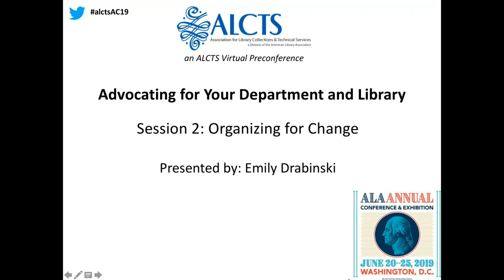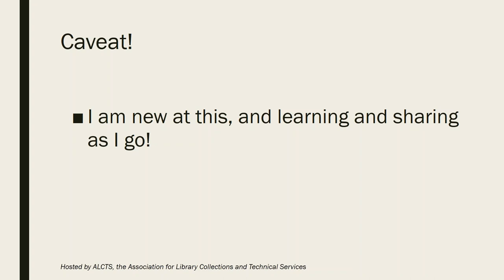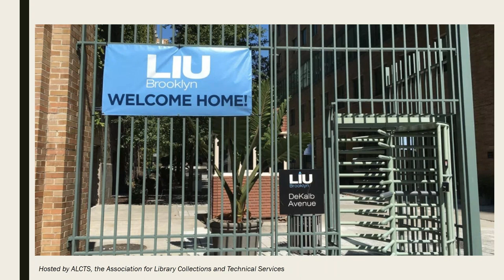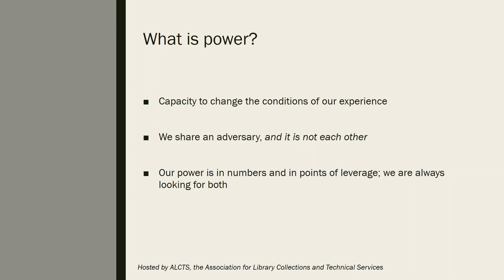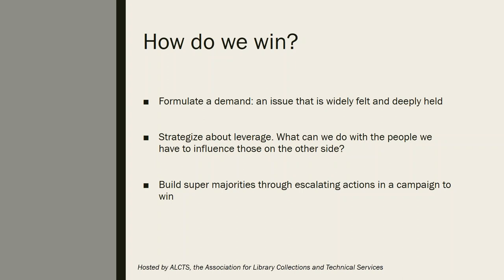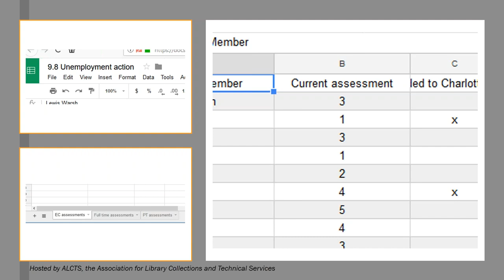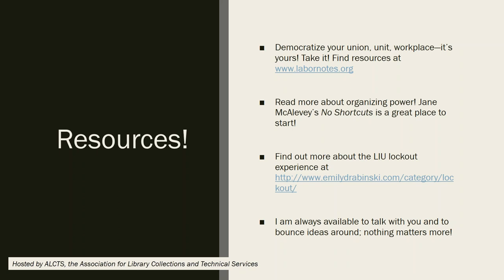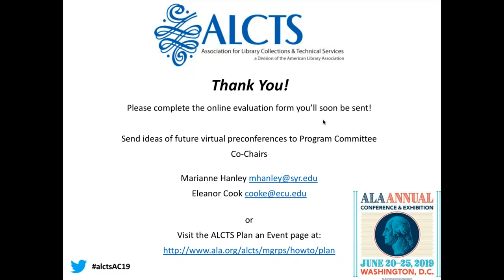20190605 Advocating Your Department Session2 Organizing Change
How do we get our libraries from where they are to where we want them to be? Advocacy for the things that matter isn't magic. It begins and ends with library skills: clarifying demands, making lists, talking to each other, and coming together when it matters. Drawing on experience from both union and library work, this presentation will offer strategies for building power collectively in order to move us, our libraries, and our communities forward.

Presented on Wednesday, June 5, 2019 by Emily Drabinski.

Category - Education